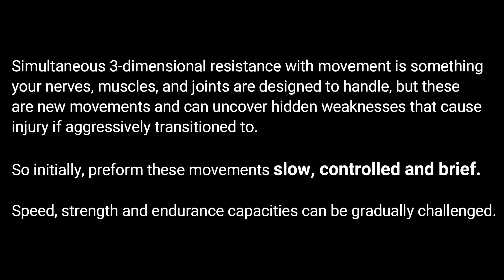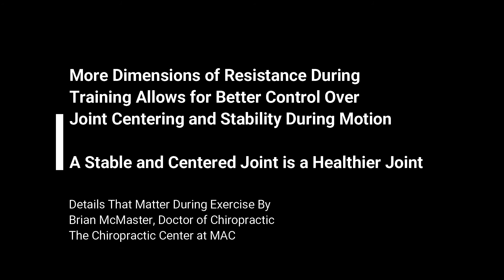Seated Chest Press in 3 Dimensions